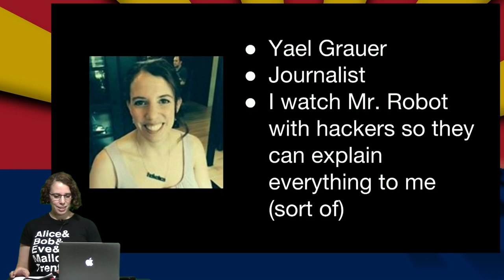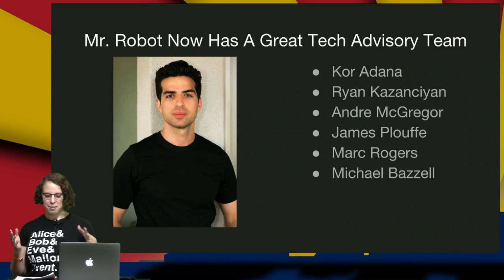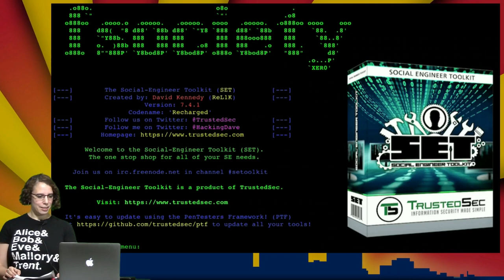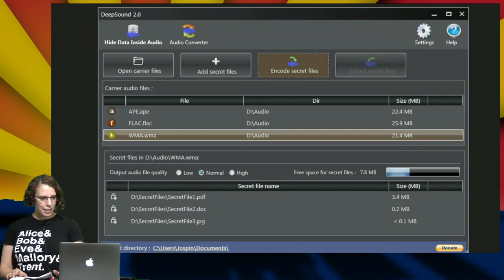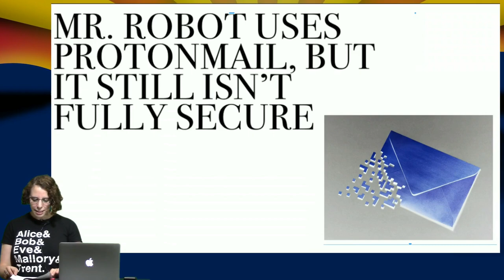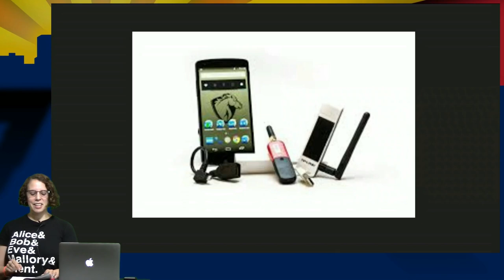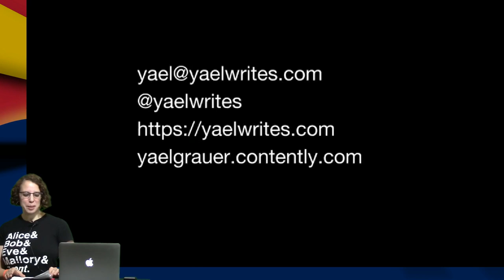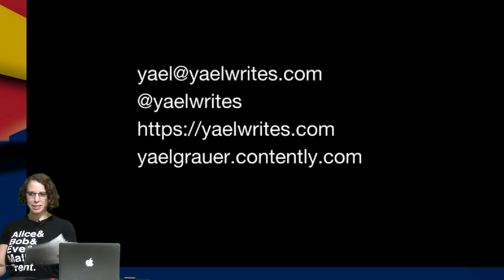Yael Grauer: What Mr Robot Gets Right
Sorry for the less than ideal audio.  I neglected to press record on the digital recorder leaving me with only camera audio.

Presented to the Phoenix Linux Users Group (PLUG) on February 9th 2017 by Yael Grauer.

Not only does Mr. Robot set the bar for dystopian hacker suspense thrillers, it’s also a great hacking show that’s true to the culture and portrays technology authentically.

In this presentation, Yael will discuss what Mr. Robot gets right... and the mostly free, mostly open source programs used by the characters on the show.

Biography: Yael is a freelance tech reporter covering online privacy and security, mass surveillance, and digital freedom. She has written for WIRED, Ars Technica, Slate, Motherboard, the Intercept, Forbes Tech, and more. She also co-hosts Monday Morning Dumpster Dive, a podcast on Friday news dumps that also airs on KJZZ.

For fun, Yael enjoys hiking, gardening, Brazilian jiu-jitsu, and spending time with her husband and their puppy.